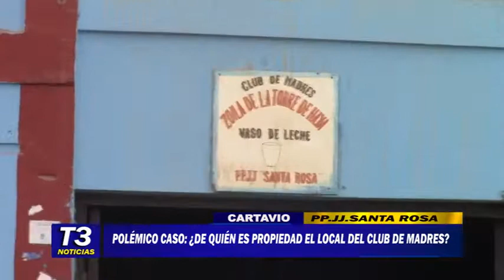POLÉMICO CASO ¿ DE QUIÉN ES PROPIEDAD EL LOCAL DEL CLUB DE MADRES